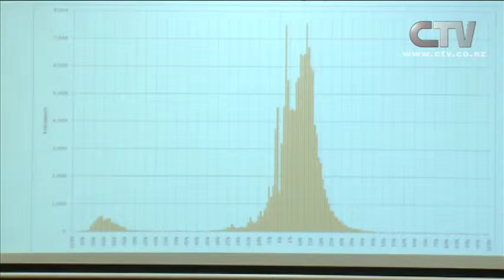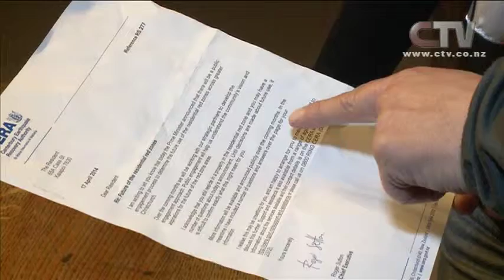Christchurch Housing Rates Valuation